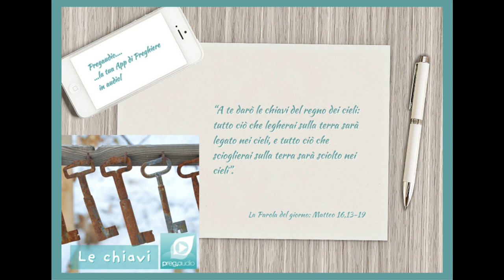Vangelo del 29 Giugno 2023: Matteo 16,13-19 con il commento di don Franco Mastrolonardo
In quel tempo, Gesù, giunto nella regione di Cesarèa di Filippo, domandò ai suoi discepoli: «La gente, chi dice che sia il Figlio dell'uomo?». Risposero: «Alcuni dicono Giovanni il Battista, altri Elìa, altri Geremìa o qualcuno dei profeti».
Disse loro: «Ma voi, chi dite che io sia?». Rispose Simon Pietro: «Tu sei il Cristo, il Figlio del Dio vivente».
E Gesù gli disse: «Beato sei tu, Simone, figlio di Giona, perché né carne né sangue te lo hanno rivelato, ma il Padre mio che è nei cieli. E io a te dico: tu sei Pietro e su questa pietra edificherò la mia Chiesa e le potenze degli inferi non prevarranno su di essa. A te darò le chiavi del regno dei cieli: tutto ciò che legherai sulla terra sarà legato nei cieli, e tutto ciò che scioglierai sulla terra sarà sciolto nei cieli».